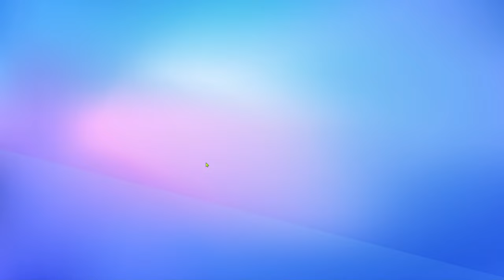Stumble Guys Dar Nu Am Voie Sa Ating Steagul Romaniei *EPISOD SPECIAL DE ZIUA ROMANIEI*